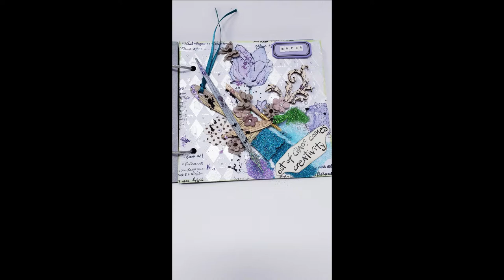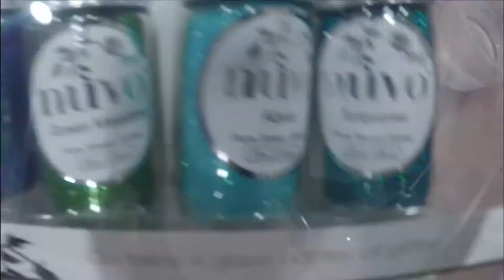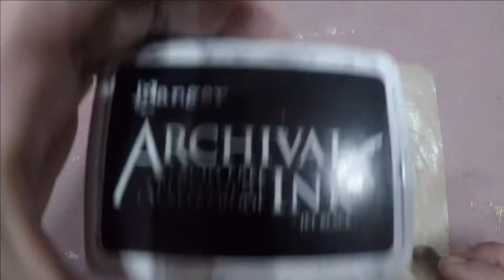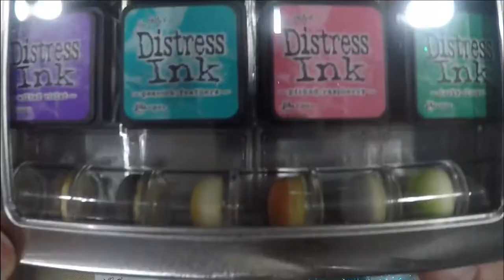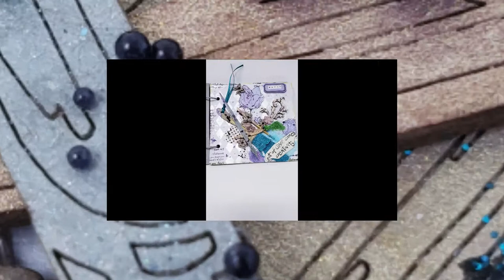Tim Holtz Grudge Book - 12 Months - MARCH -"From chaos comes creativity"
For the month of March I was try to find time, to work, to study and also crafting, this was a very chaotic month, them I had the idea to use my chaos and transform it into ART.

what I used in this book:
Lindy's Gang
Alexandra's Artists Magicals Powders

Nuvo Pure Sheen Glitter
Peacock Feathers

TCW - Shimmery Goodness

Dusti Attic
painting brushes cardboard cut out.